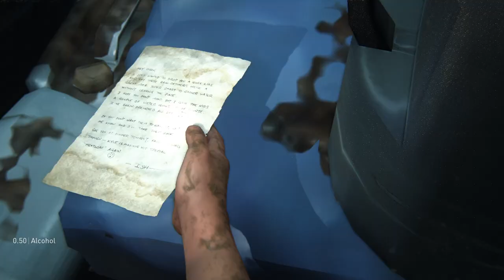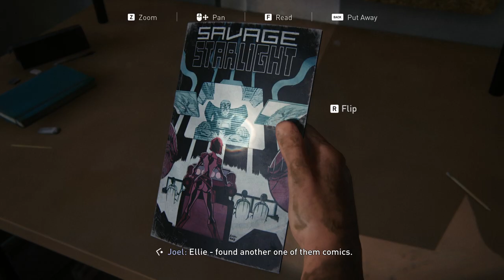THE LAST OF US PC Walkthrough Part-14 (HINDI + ENGLISH)